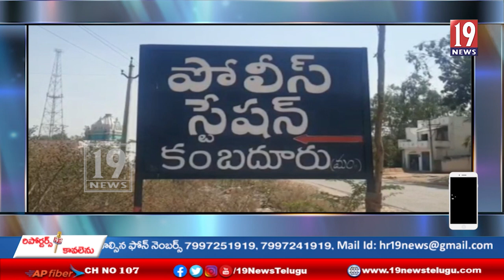AP LRF కంబదూరు మండల నూతన కమిటీ ఎన్నిక-అనంతపురం జిల్లా